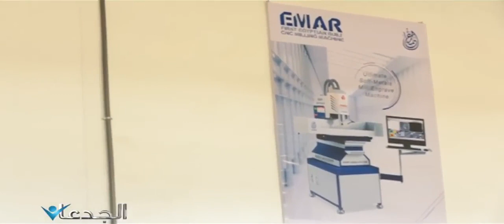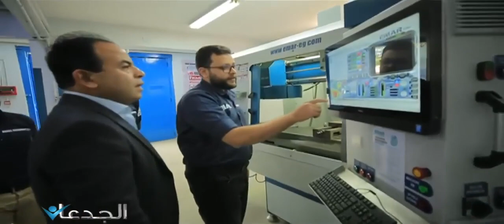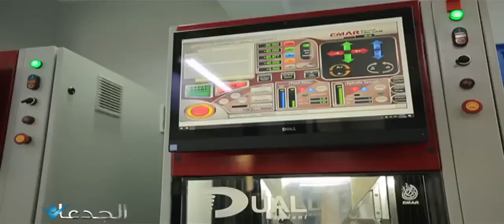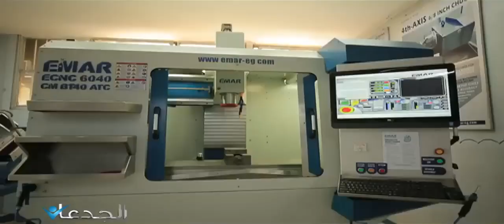EMAR CNC in the Al-Jadaan TV show.